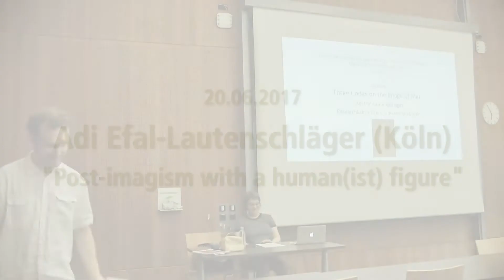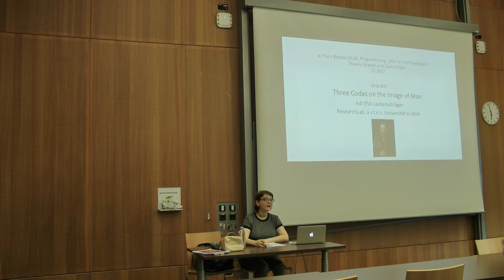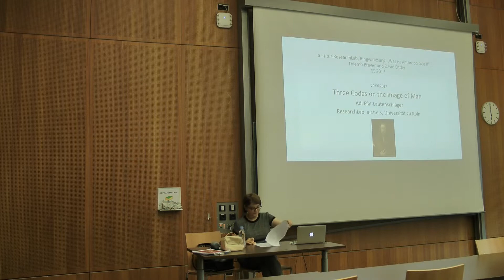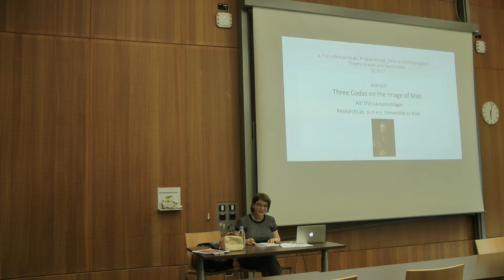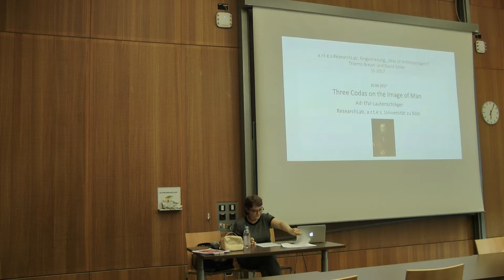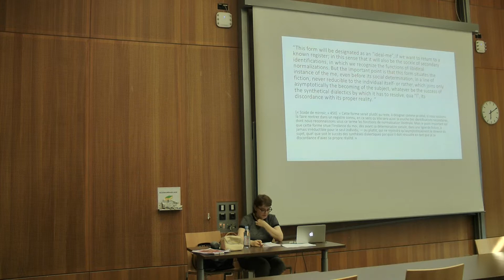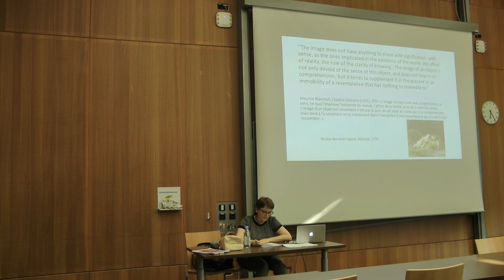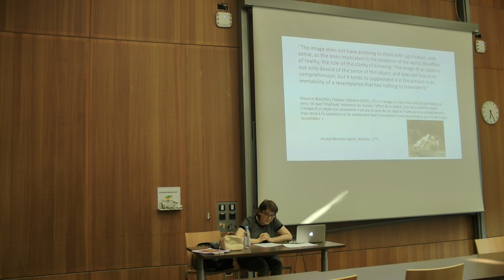Adi Efal-Lautenschläger (Köln) "Post-imagism with a human(ist) figure"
Vortrag am 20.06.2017 im Rahmen der Ringvorlesung Was ist Anthropologie? (II) Die Frage nach dem Menschen und seinem Selbstverständnis in den Wissenschaften“ im Sommersemester 2017 an der Universität zu Köln

Organisation: Jun.-Prof. Dr. Thiemo Breyer und David Sittler (a.r.t.e.s. Graduate School for the Humanities Cologne, Universität zu Köln)

Mehr Informationen: artes.phil-fak.uni-koeln.de